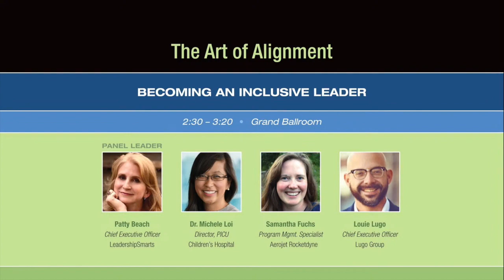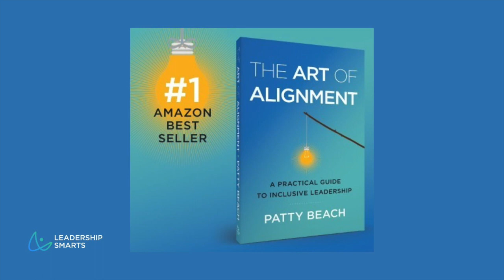2023 GlobalMinded Conference |The Art of Alignment | Becoming an Inclusive Leader Panel Discussion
GlobalMindED is a 501(c)(3) closing the equity gap by creating a capable, diverse talent pipeline with programs, content and courses for students from the least resourced backgrounds through connections to role models, mentors, internships, experiences and jobs that make them employment worthy, promotion ready and financially fit to navigate a hierarchical world.  We serve low-income students, returning adults seeking badges/credentials, First Gen to college and inclusive leaders who teach them, work with them and hire them.